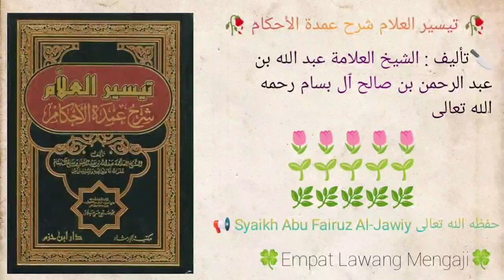Taisirul 'Alam Syarhu Umdatil Ahkam | 223 | Syaikh Abu Fairuz Al-Jawiy حفظه الله تعالى